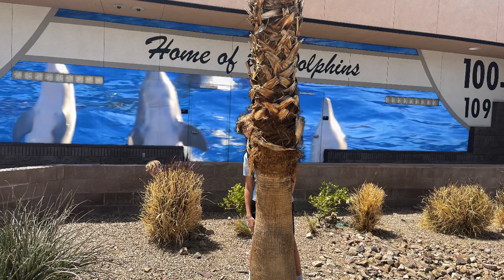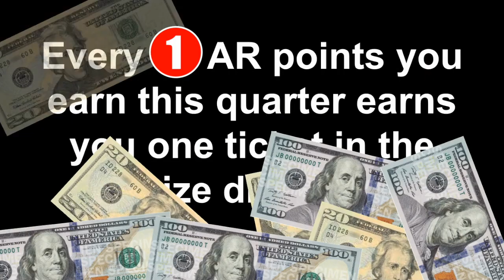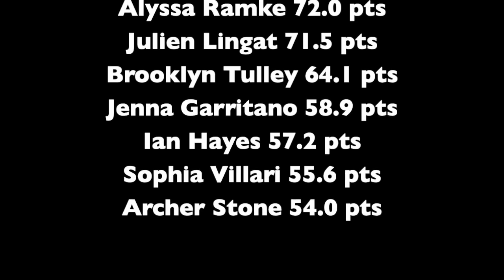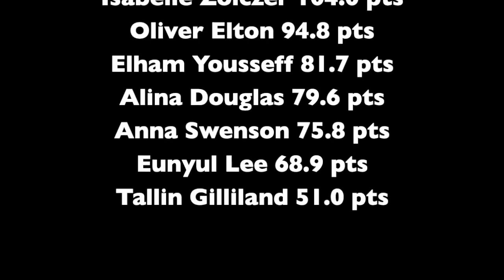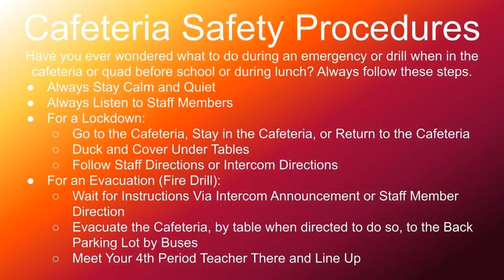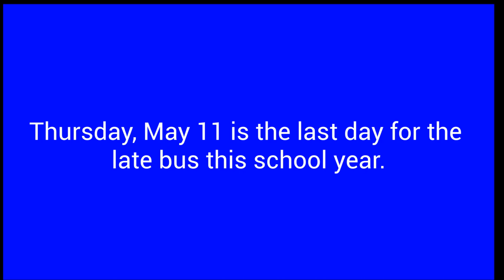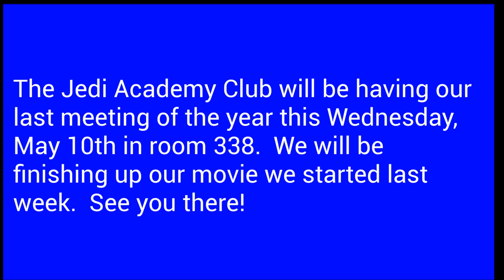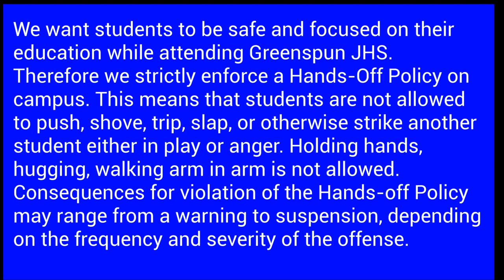GJHS Announcements - 5/9/23